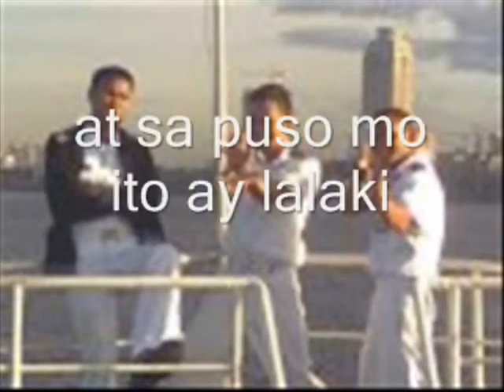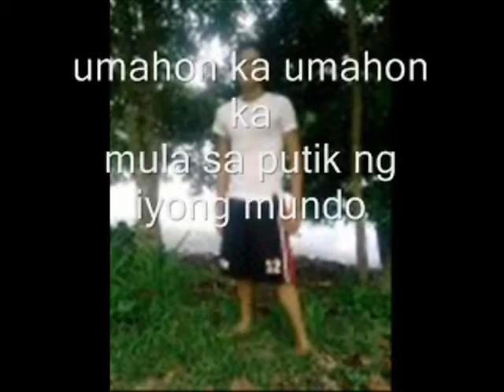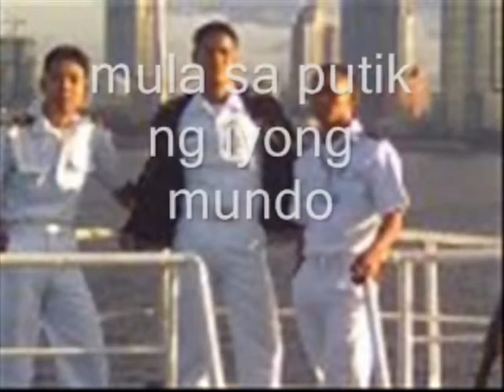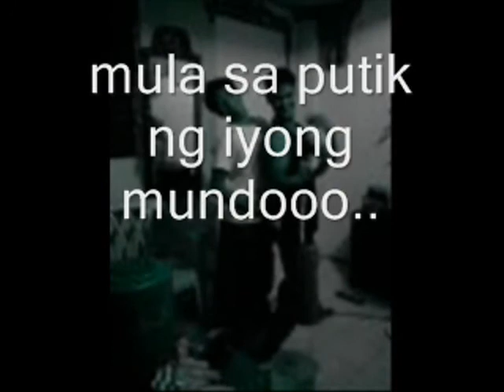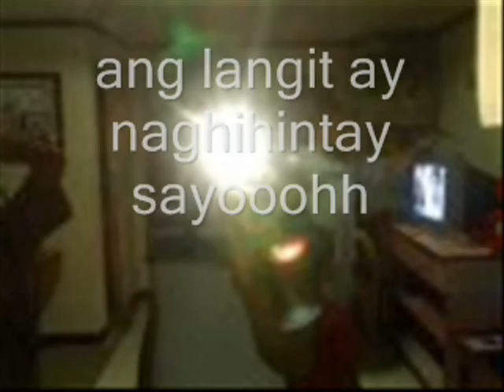nhadskie.wmv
nhadskie:/// ang aking pangarap